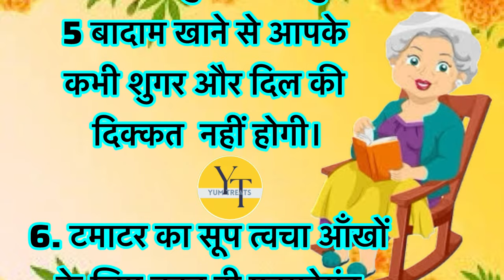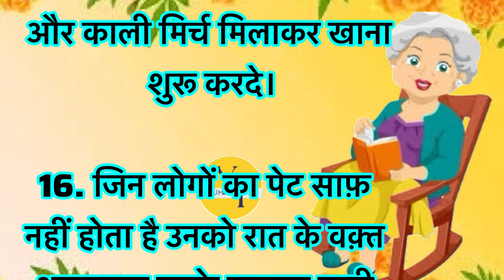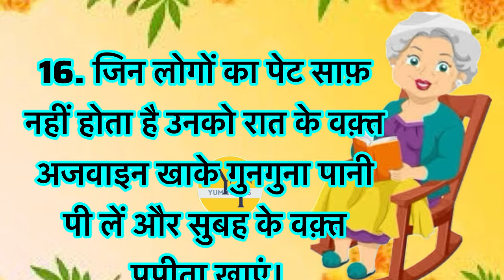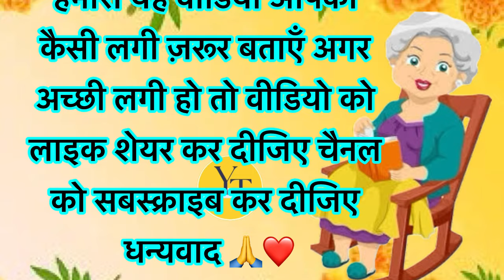केवल महिलाएँ ही सुने | ध्यान रखने योग्य जरूरी बाते-38 | lessonable quotes |motivational quotes#viral